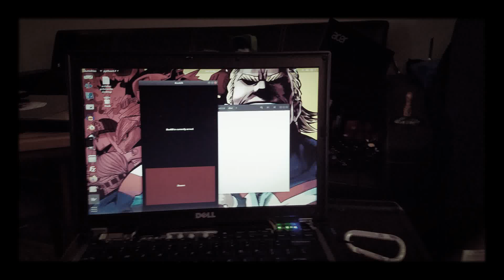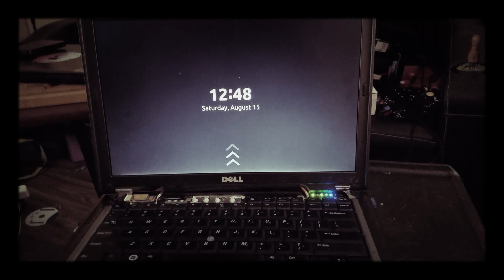Buskill demo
Short demo of buskill on linux machine

get, or make, a buskill cord for additional security (to trigger buskill if the cord is cut)